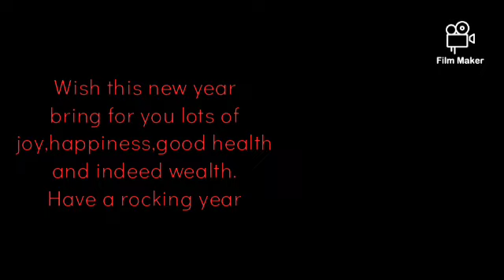Kumpulan Lagu Rohani Cover Hirim Zendrato#adatbatak#pasahatonulos